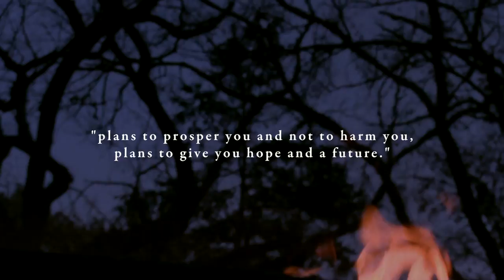Hesston College Christmas Video 2016